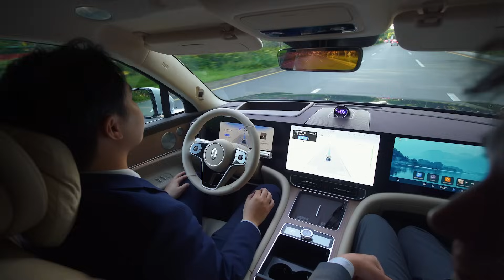Study trip in China - August 2025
From August 17 to 23, 25 European transport professionals embarked on an unforgettable journey, exploring the cutting-edge of autonomous driving in Beijing, Guangzhou, and Shenzhen. This video offers an amazing, concise overview of the state-of-the-art developments we witnessed firsthand, from WeRide's robobuses/taxis to BaiduApollo, Pony.ai's and Didi Chuxing robotaxis, automated delivery vans from Neolix or Rino.ai as well as automated systems for passenger cars at XPENG and Huawei. It's a testament to the rapid innovation and strategic vision defining China's mobility landscape.